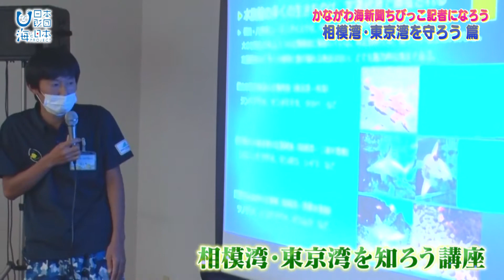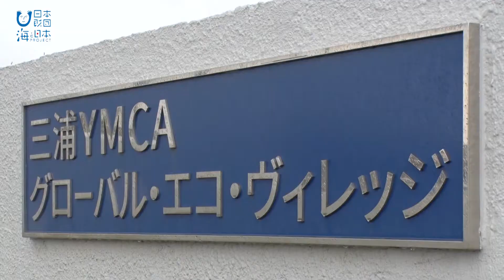かながわ海新聞ちびっこ記者になろう！1日目 日本財団 海と日本PROJECT in かながわ 2020 #22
神奈川県内の小学校に通う五，六年生を対象に行われた
かながわ海新聞ちびっこ記者になろう。
恵み豊かな神奈川の2つの海！相模湾・東京湾を守ろうが今回のテーマです。
1日目は相模湾を中心に、八景島シーパラダイスや長井水産、和田長浜で取材を行いました。

・会社名
・部署名
・お名前